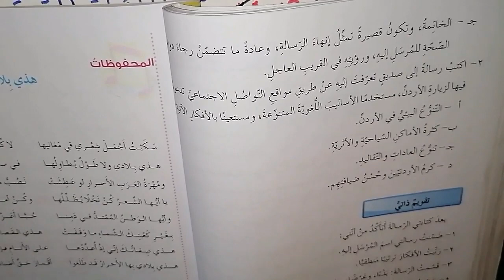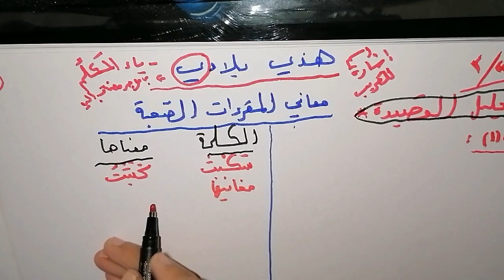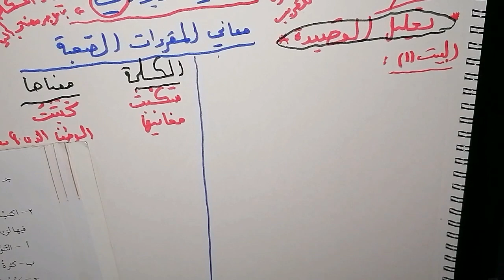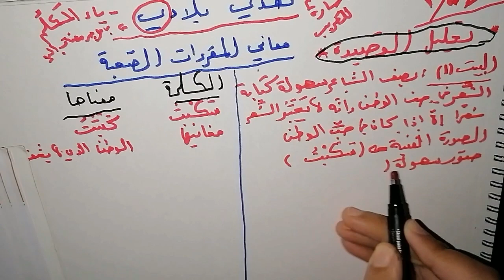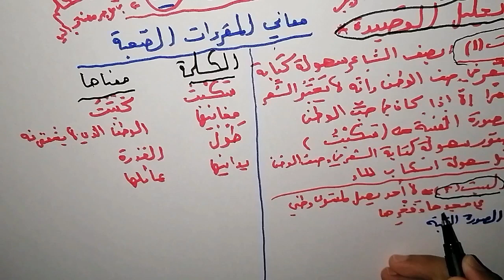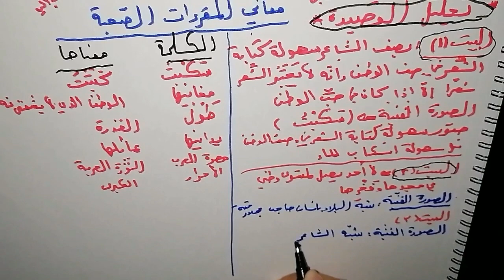تحليل قصيدة هذي بلادي.. الصف السابع... اللغة العربية.. ميساء السيد